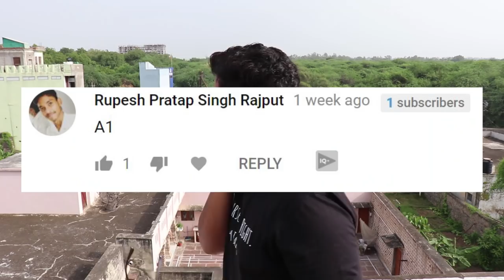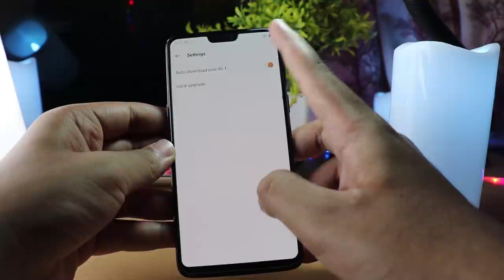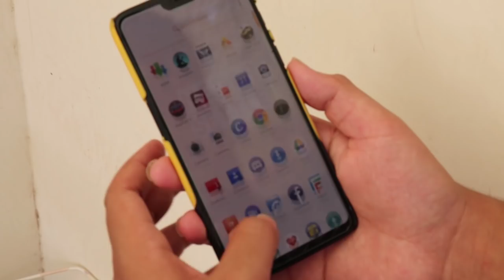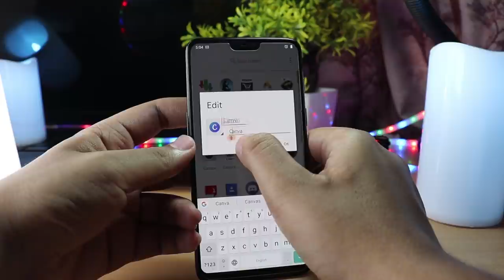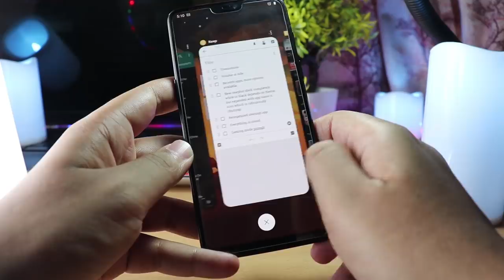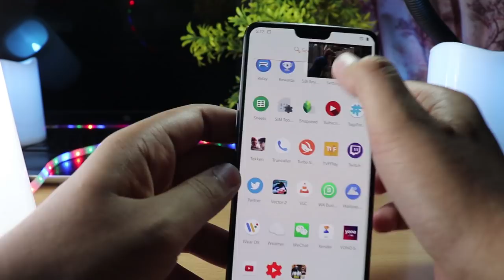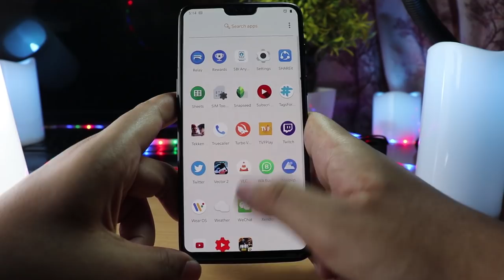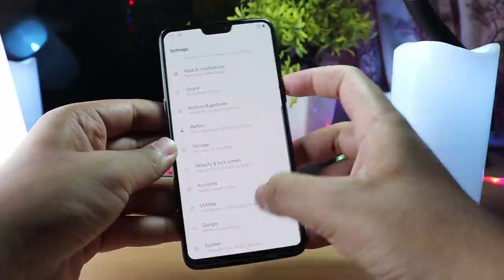WHAT'S ON MY PHONE V1.0 [OnePlus 6 Android P Review.!]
🔴 Catch me LIVE on Amazon!

My OnePlus Referral, Will give you benefits and Vouchers of rs1000/- to buy oneplus acc. with ONEPLUS 6

ONEPLUS 6 CASE [OFFICIAL]
ONEPLUS TEMPERED GLASS

7. CLIP ON COLLAR MIC.

THANKS AGAIN FOR WATCHING MY VIDEO ON-WHAT'S ON MY PHONE V1.0 [OnePlus 6 Android P Review.!]

OnePlus 6 smartphone was launched in May 2018. The phone comes with a 6.28-inch touchscreen display with a resolution of 1080 pixels by 2280 pixels. OnePlus 6 price in India starts from Rs. 34,999.

The OnePlus 6 is powered by 2.8GHz octa-core processor and it comes with 8GB of RAM. The phone packs 128GB of internal storage that cannot be expanded. As far as the cameras are concerned, the OnePlus 6 packs a 16-megapixel primary camera on the rear and a 16-megapixel front shooter for selfies.

The OnePlus 6 runs Android 8.1 Oreo and is powered by a 3300mAh non removable battery. It measures 155.70 x 75.40 x 7.75 (height x width x thickness) and weighs 177.00 grams.

The OnePlus 6 is a dual SIM (GSM and GSM) smartphone that accepts Nano-SIM and Nano-SIM. Connectivity options include Wi-Fi, GPS, Bluetooth, NFC, USB OTG, 3G and 4G (with support for Band 40 used by some LTE networks in India). Sensors on the phone include Compass/ Magnetometer, Proximity sensor, Accelerometer, Ambient light sensor and Gyroscope.

About OnePlus
OnePlus is a Shenzhen-based start-up and producer of smartphones founded in December, 2013. The company's claim to fame is its bid to offer flagship-level specs in its smartphones, at affordable prices. OnePlus initially sold its smartphones only through an invite system where customers would be sent an invite to purchase smartphones and they had to make the purchase within a fixed time frame. Of late the company has held open sales of its smartphones too.

SO HOPE YOU GUYS LIKED THIS FUNNY VIDEO OF MINE -WHAT'S ON MY PHONE V1.0 [OnePlus 6 Android P Review.!]

HOPE AAPKO MERI YE VIDEO PASAND AAYI HOGI-WHAT'S ON MY PHONE V1.0 [OnePlus 6 Android P Review.!]